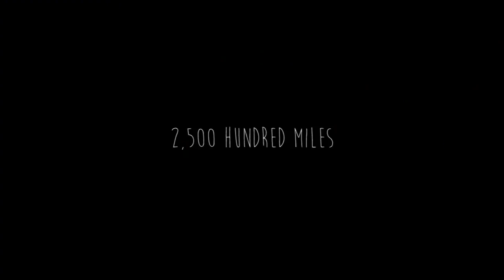Sonic divide | Payton MacDonald | TEDxBozeman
Payton MacDonald shares his epic Sonic Divide adventure.  His TEDxBozeman presentation includes two live music performances, Payton's thoughts about the adventure, and a clip from his film.  The Sonic Divide is a unique performance art piece that brings together creative music, ultra-distance mountain biking, and film.  Payton rode his mountain bike 2,500 miles from Mexico to Canada along the Continental Divide.  Along the way he performed 30 new pieces of music by 30 innovative composers.  He filmed the performances and then made a ground-breaking documentary movie about it. Music: "Gud-bi, by Michael Gordon" and "I am the Last Man on Earth and I Cannot Remember My Name, by Eric Funk"

Payton MacDonald is a composer, percussionist, singer, filmmaker, ultra-distance mountain biker, and a professor at William Paterson University. He has toured the globe as a musician, performing in many of the world’s greatest venues such as Carnegie Hall, the Barbican, Walt Disney Hall, and many others. He also spends long days in the saddle, riding through mud, snow, rain, sleet, and sun, and sleeping in the dirt. For more information about the Sonic Divide, please